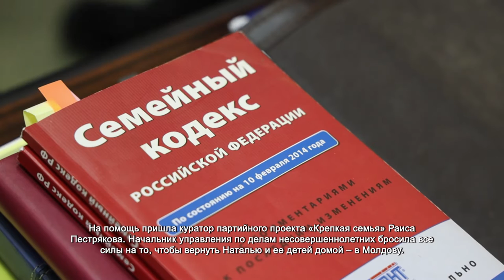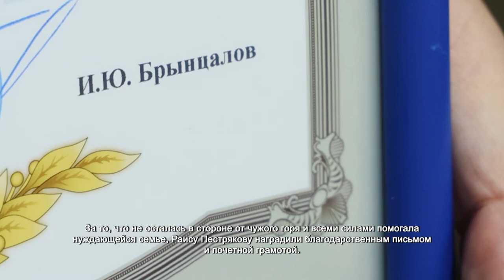Семье из Молдовы помогли вернуться на родину . 21.12.2021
Наталья Смогоржевская не может сдержать слез. С тех пор, как ее детей депортировали на родину в Молдову, семья созванивается пару раз в неделю. Звонок международный, поэтому говорят мало и только о самом главном.